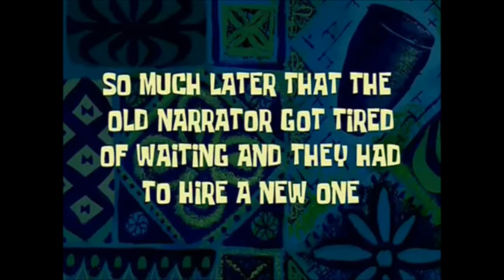Get To Know Me Tag II Esteban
Hoped You Liked My First Video!
If You Saw Any Of This Comment "DaysWithEsteban" and with what you think shoud be the name for my "fans"